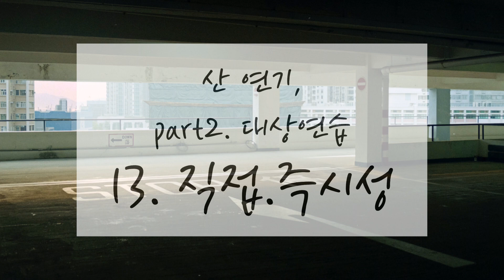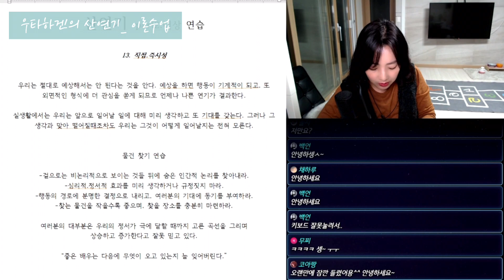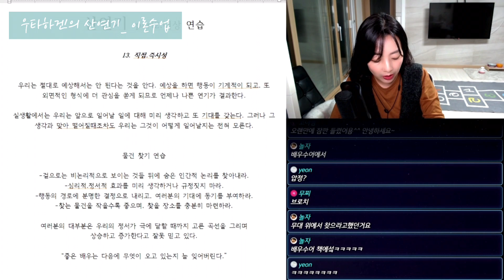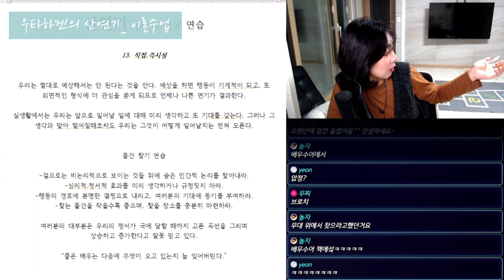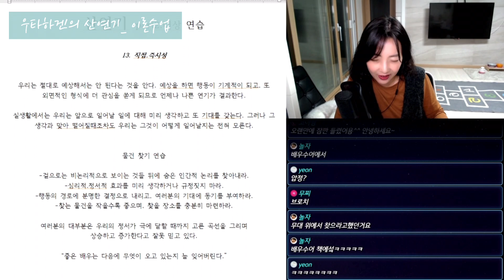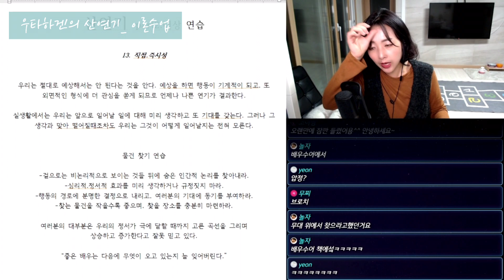배우수업 | 우타하겐의 산연기 이론수업. part.2 대상연습 13.직접.즉시성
스튜디오 배우수업